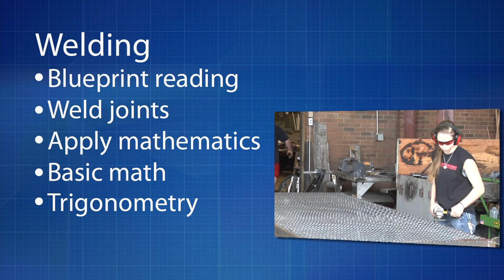VPS Magnet Program: Welding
Learn more about the Welding Magnet Program in Vancouver Public Schools.